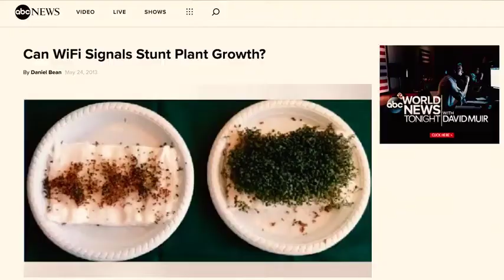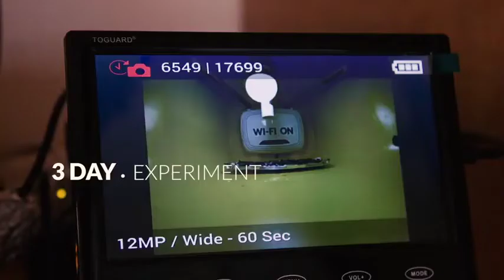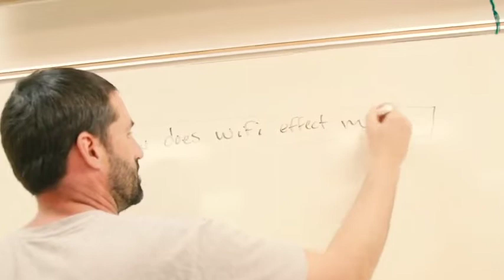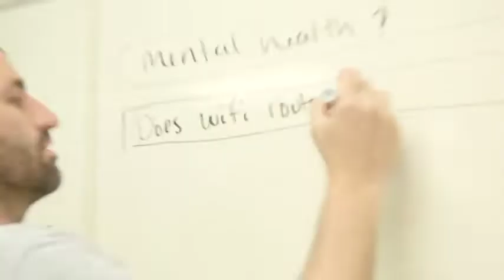Wi Fi test in school on plants growth